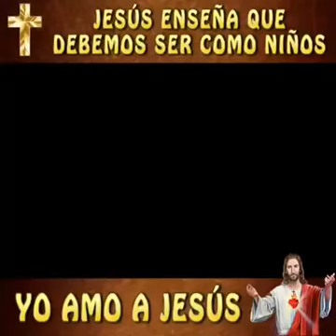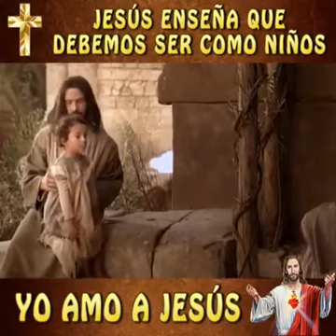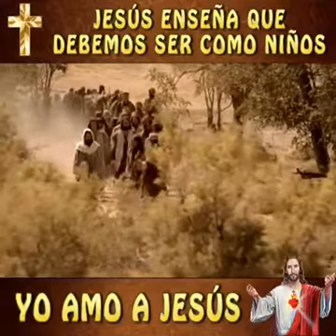20 de julio de 2020